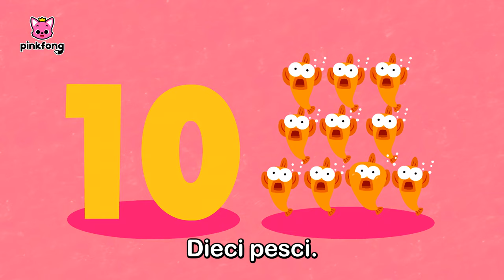Buon Compleanno, Pinkfong! 🎉 | + Compilazione | Pinkfong, Bimbo Squalo! Canzoni per Bambini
Stai guardando "Buon Compleanno, Pinkfong!" creata da Pinkfong!

00:00:00 Happy Birthday, Pinkfong!
00:00:50 Bimbo Squalo, Ancora e Ancora
00:02:15 La Famiglia delle Dita Squalo
00:03:44 Bimbo Auto
00:05:22 Shark Finger Family
00:06:50 Scimmia Banana
00:08:19 Il Membro Speciale della Famiglia
00:10:46 Baby Shark Dance
00:12:11 Sicurezza Generale-Guardie Pinkfong
00:13:22 Ho il Ritmo
00:14:34 Bimbo Squalo
00:16:00 Bimbo T-Rex
00:17:35 Hakuna Matata
00:19:01 Bimbo Squalo
00:20:37 Bimbo Squalo
00:22:13 Car Wash with Baby Shark
00:25:23 Tirannosauro Rex
00:26:47 Disco Squali
00:28:40 Squalo ABC
00:29:21 Squalo 123
00:30:23 Learn Colors with Codi
00:32:25 8-bit Bimbo Squalo